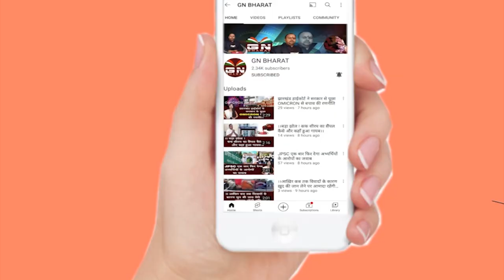झारखंड सरकार पर जम के बरसे BJP अध्यक्ष JP Nadda, कहा- इस सरकार को जाना निश्चित है